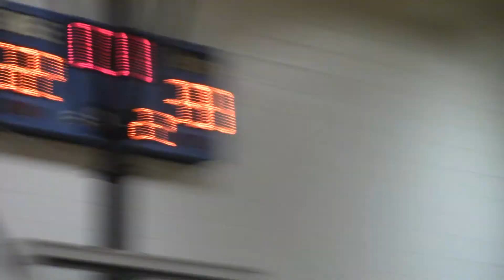Shotime North vs Clippers (Liberty League) 3/7/2020. 5th Grade Boys Basketball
SHOtime won 39-22 to win league!!!  Undefeated 8-0.